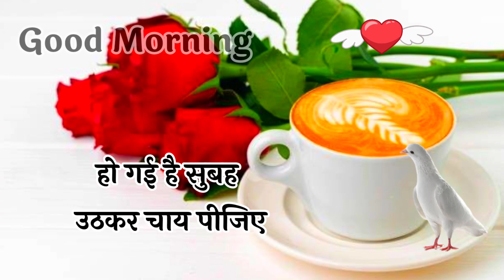Good morning status 🌹 good morning shayari 🌹 good morning 🌹 गुड मॉर्निंग शायरी